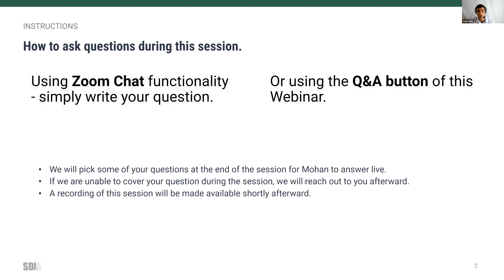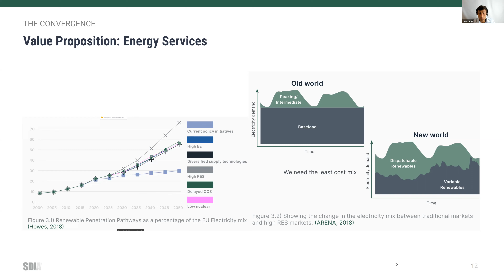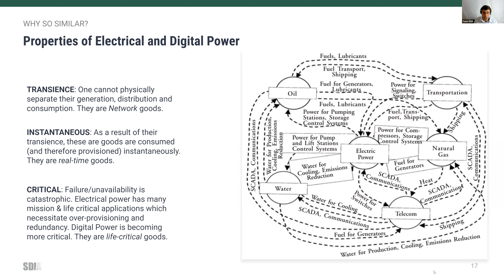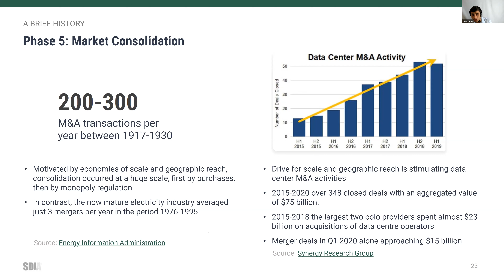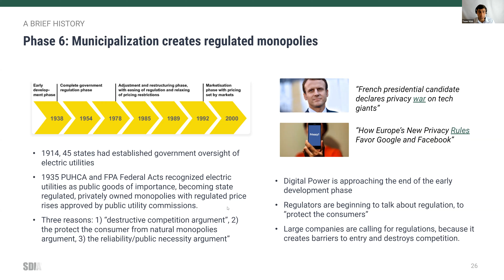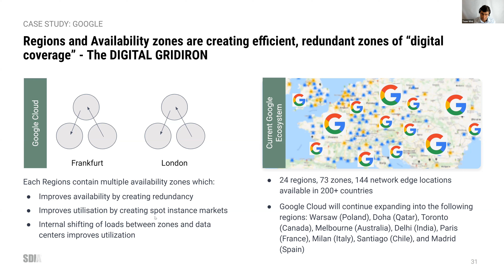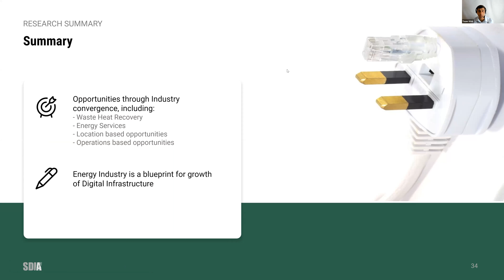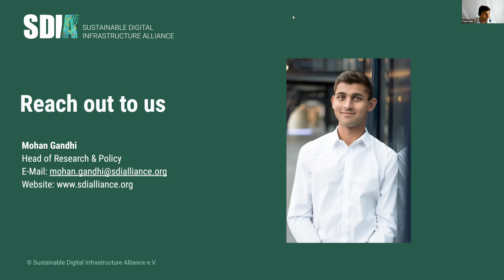SDIA Webinar The Utility of the Future 2020.10.07